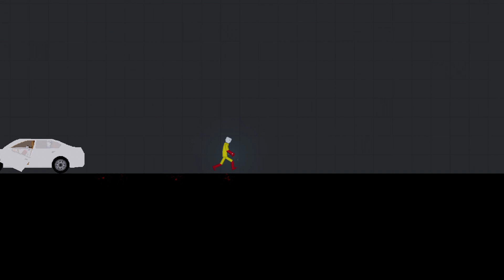Saitama Vs Mafia In People Playground